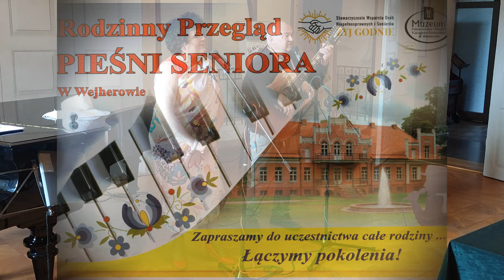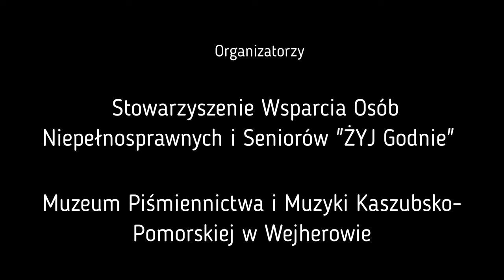Urszula Pozanska i Jandoran - Stanisław Jasinowski - V Przegląd Pieśni Seniora Wejherowo 2022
Przeżyjmy to jeszcze raz, video relacja z występu Urszula Pozanska @jandoran2912 - Stanisław Jasinowski , który odbył się w Muzeum Piśmiennictwa i Muzyki Kaszubsko-Pomorskiej w Wejherowie , podczas
V RODZINNEGO  PRZEGLĄDU PIEŚNI SENIORA  W  WEJHEROWIE,
w dniu 16 października 2022 roku
w siedzibie Muzeum przy ul. Zamkowej 2A.

licencja prywatna
zapraszamy do subskrypcji mojego kanału YouTube i udostępniania

zapraszam do obejrzenia, czas filmu 21min
Licencja prywatna